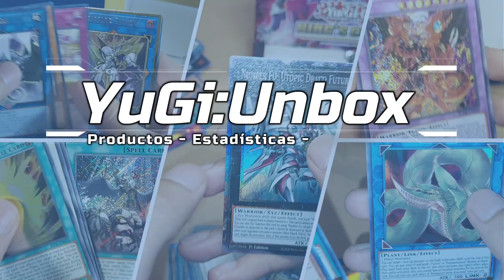Platino con Lyrilusc ideal para el festival XYZ | MasterDuel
Llegando a platino con las aves Lyrilusc, ademas son una buena opción para el festival XYZ.

00:00 Intro
0:18 Receta
7:55 Combos
11:46 Partida Destacada
18:21 Festival XYZ